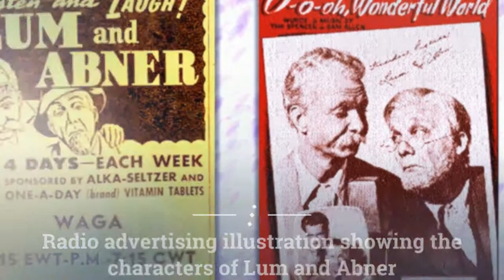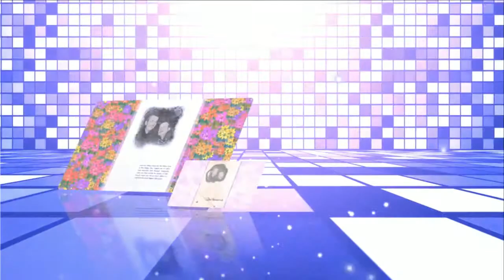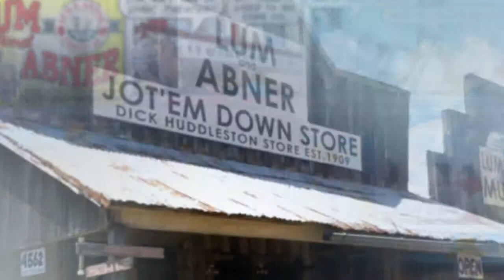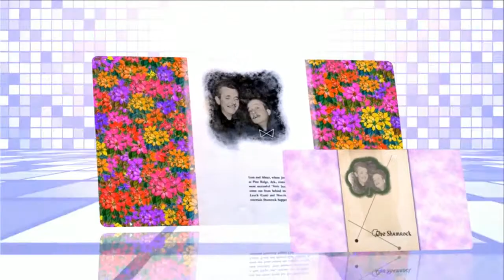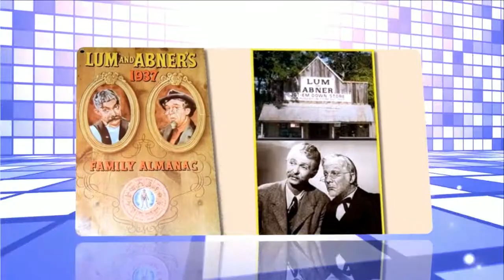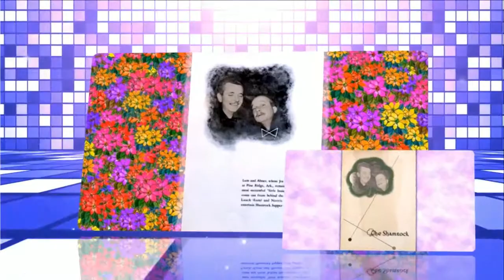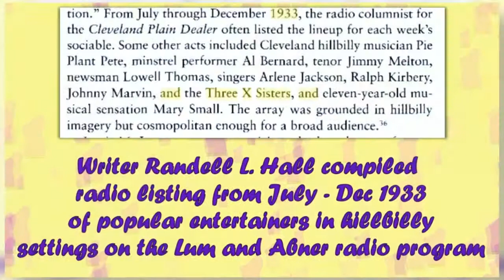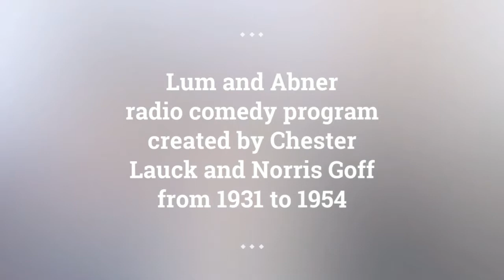Lum and Abner episodes 97 /180 . Re-Listen Lum and Abner online